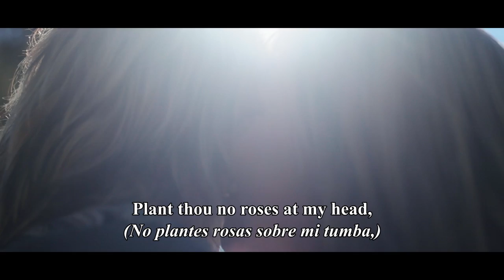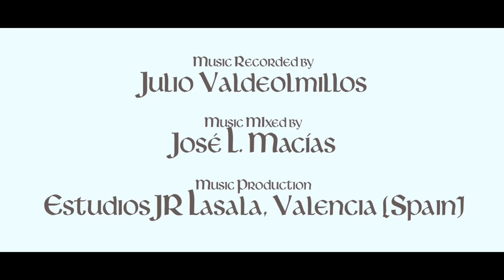If thou wilt, remember. Carlos Paterson.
Music & Story: Carlos Paterson
Lyrics: Oscar Wilde & Christina Rossetti

Vocals & Actor: Daniel Kavanagh
Actress: Raquel Bover
Piano & Keyboards: Carlos Paterson
Viola: David Fons

Produced by: Carlos Paterson
Audio Recorded by: Julio Valdeolmillos
Audio Mixed by: José L. Macías
In JR Lasala Studios, Valencia (Spain)

Audio Mastering: Sean Magee
In Abbey Road Studios, London (England)

Video Mixed by: Manuel de la Torre
In Torre de Babel Producciones, sl